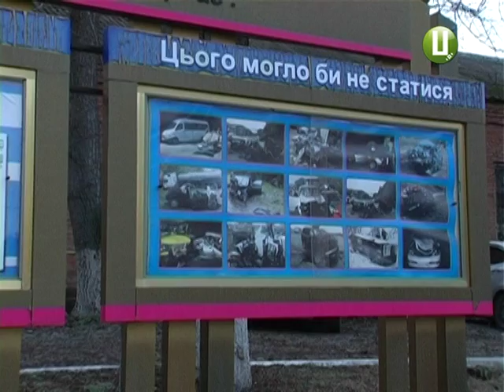стережись автомобіля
Даівці поки що не пов’язують це ні з ожеледицями, ні з першим снігом. Кажуть, все через безвідповідальних водіїв, які нехтують правилами дорожнього руху.